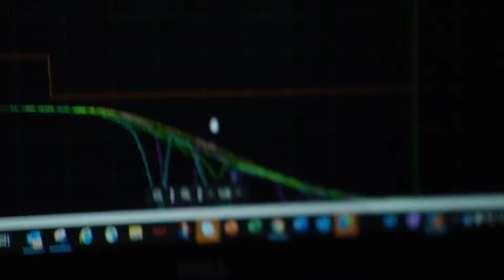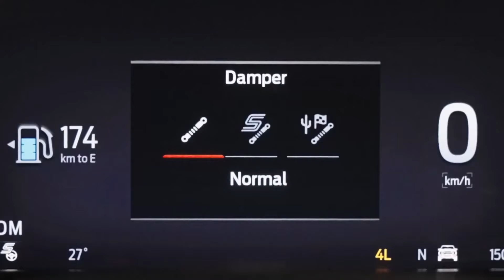All-New 2025 Ford Ranger Wows Everybody!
All-New 2025 Ford Ranger Wows Everybody! Get ready to have your expectations shattered as the all-new 2025 Ford Ranger hits the scene, leaving everyone in awe. From its sleek design to its cutting-edge technology, Ford Ranger 2025 is set to revolutionize the market. But what exactly makes the Ford Ranger so impressive? Join us as we take an exclusive first look at what Ford has been keeping under wraps. Prepare to be amazed as we uncover the features that have left enthusiasts speechless. With anticipation building to a fever pitch, the question on everyone's mind is: What sets this 2025 Ranger apart from the rest? Don't miss out on the chance to witness automotive history in the making as Ford unveils their latest 2025 Ford Ranger masterpiece.

😊 Hey guys! Tech Triumph channel was created to give a broad overview of upcoming new cars from the best car companies in the car industry.
An Electric Vehicle (EV) is the future. In a few years, an electric car will replace a gas car. And we want you to be ready for this.
We mainly cover new upcoming EVs, but as we are still on the way to becoming fully electrical, we will also cover fossil cars from many amazing brands.